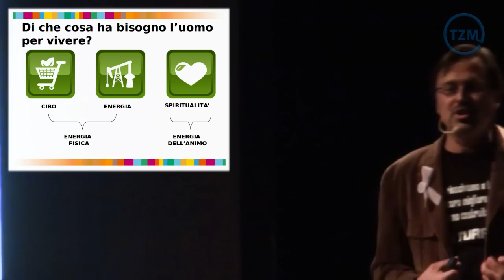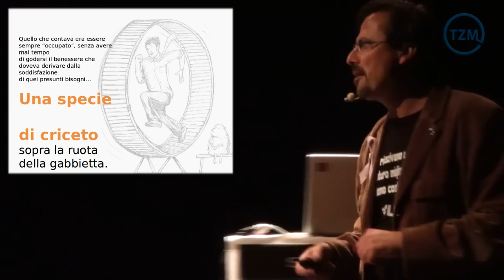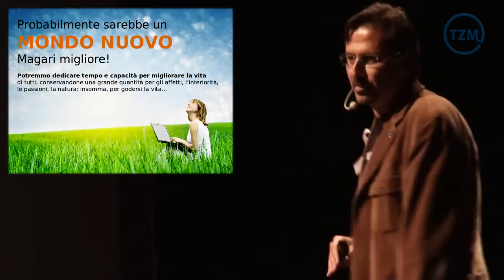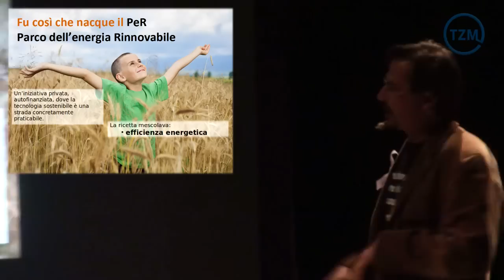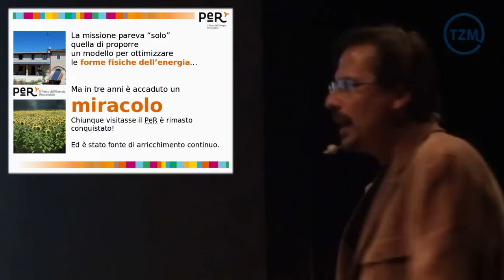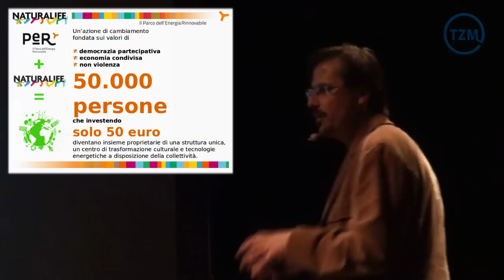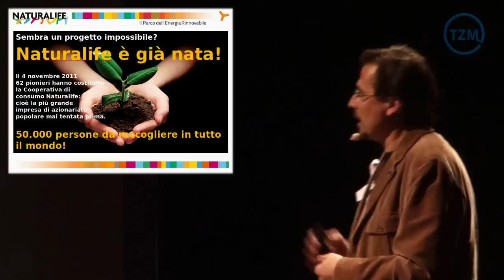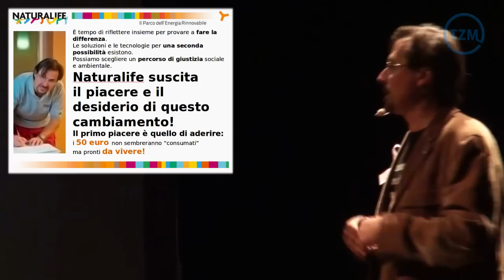Simposio "Società Sostenibile": 10. Alessandro Ronca - Co2 possibilità!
Descrizione:
Ognuno di noi svolge un ruolo cruciale nella costruzione di un mondo in cui il Governo e la Tecnologia siano al servizio della gente e non viceversa. Ho passato 20 anni della mia vita utilizzando il mio potenziale celebrale per produrre ed inseguire il denaro, contribuendo in maniera disinteressata al cambiamento climatico globale. Oggi, grazie all'esperienza del PeR, il Parco dell'Energia Rinnovabile, concentro la maggior parte delle mie risorse celebrali e fisiche per sviluppare idee, metodologie e tecnologie che riducano l'esigenza del denaro e mitighino l'impatto dell'uomo su questo fantastico pianeta. Abbiamo tutti la possibilità di scegliere tra fare e non fare e contrastare gli eventi che stanno sconquassando il mondo. Il progetto di economia e democrazia partecipativa del PeR vuole essere un'occasione per far collaborare migliaia di spiriti liberi alla trasformazione culturale, economica e tecnologica della nostra Società.

Biografia:
Classe '67 , nel piano "A" della sua vita è stato Direttore d'Albergo in vari continenti e Project Manager nella costruzione di strutture ricettive in Italia, Africa e Centro America.
Nel piano "B", quello attuale, è diventato un artigiano della sostenibilità, formandosi sul campo con pinze e cacciavite, cercando di capire e sperimentare tutte quelle meravigliose cose che si trovano scritte sui libri, verificando se si potessero realmente fare. Ha progettato edifici passivi, impianti a biomassa, fotovoltaici, eolici e termosolari, sperimentato tecniche di coltivazione agricola in assenza di acqua, brevettando apparecchiature a basso consumo energetico e sistemi costruttivi prefabbricati.
Oggi come studioso di energie e "sistemi" rinnovabili progetta e realizza, in totale autofinanziamento, insieme ad alcuni amici, alla sua compagna e al piccolo Alberto , il PeR (Parco dell'Enrgia Rinnovabile ) un centro didattico, turistico divulgativo , nel quale si sperimenta un modello sostenibile di gestione delle risorse del pianeta e dove si intende suscitare il desiderio ed il piacere di cambiare.